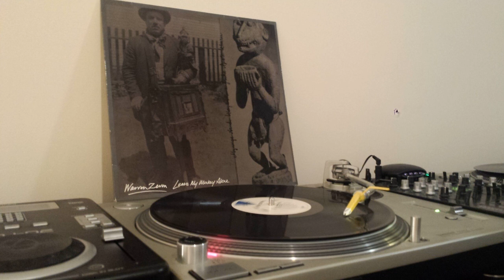WARREN ZEVON - LEAVE MY MONKEY ALONE (LATIN RASCALS DUB)